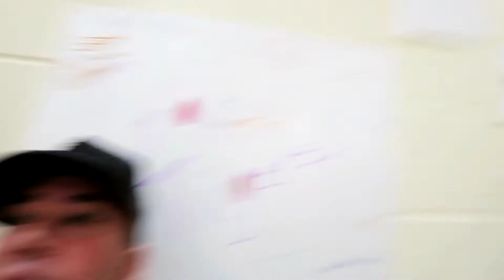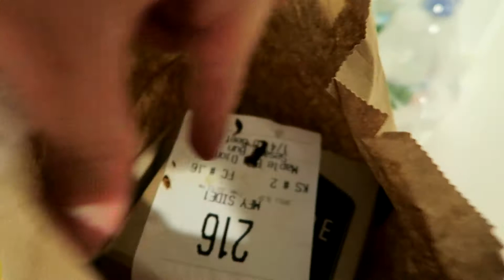Rainy Day In Brooklyn New York (Vlog_019)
Just another rainy day in Brooklyn, New York. Spent time with the family playin' ball and watching a late night movie!